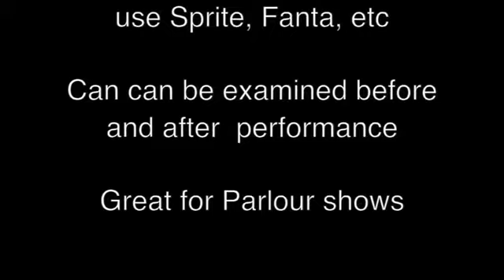TOUR DE MAGIE - COKE ZAG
Une canette de Coca est placée dans une boîte, le Coca peut être vu à travers les trous de la boîte tout le temps. Une lame est insérée à travers la boîte et la canette. La moitié supérieure de la boîte est maintenant glissée sur le côté, coupant la boîte en deux. La boîte est maintenant repoussée, la lame retirée et peut être sortie de la boîte. Le Coca peut maintenant être ouvert et le contenu versé pour montrer que c'est une vraie canette de Coca. MAGIEDIRECTE©